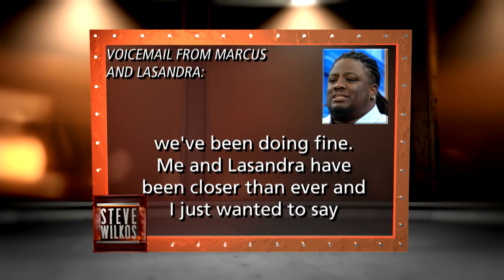Where Are They Now: Marcus & Lasandra Part 2 | The Steve Wilkos Show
Find out what Marcus and Lasandra are up to after Marcus was able to clear his name of rape allegations on The Steve Wilkos Show.